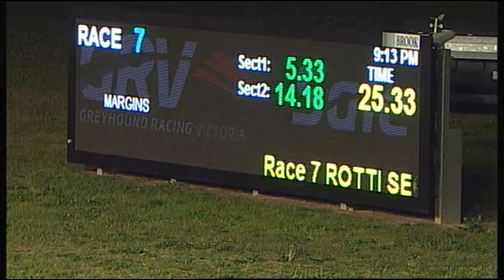SLE FRI 13 OCT 17 R7